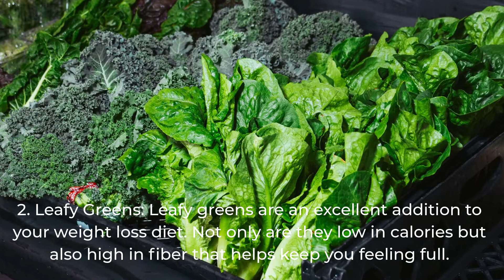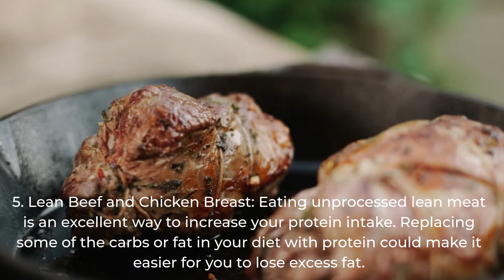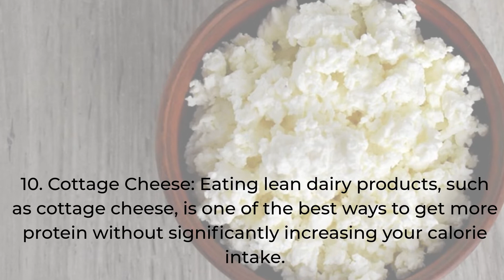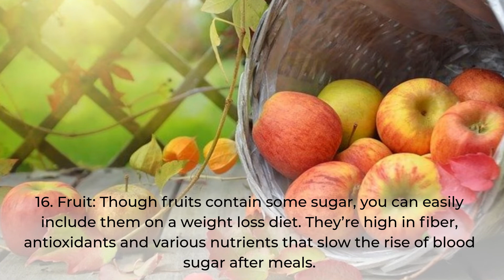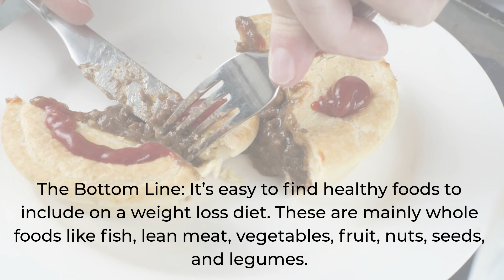The 19 Most Weight Loss Friendly Foods on The Planet - Weight Loss Motivation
Tri.pgro - Glass Teapot with Removable Loose Tea Infuser, (950 ml / 33 oz)

🍵I strongly recomment Amazon Product for Special Gift for your Parrents🍵

Best seller products store!

Amazing store get your offer now!
Hi my friends, today I am gonna to show you about the technic of my Grandma cooking style in my village. She is expertise in cooking in village and she feed me since I was young.